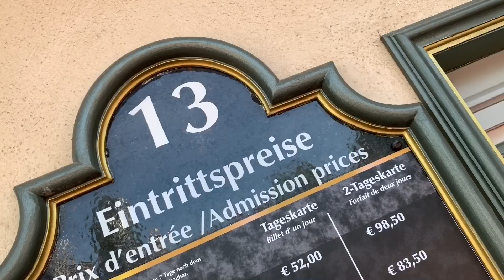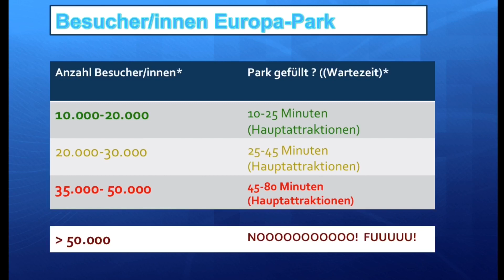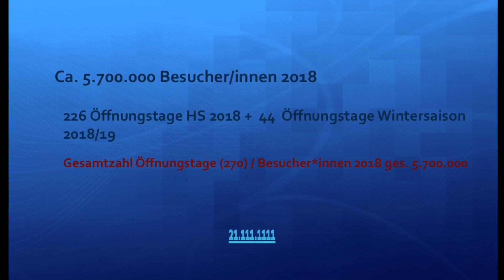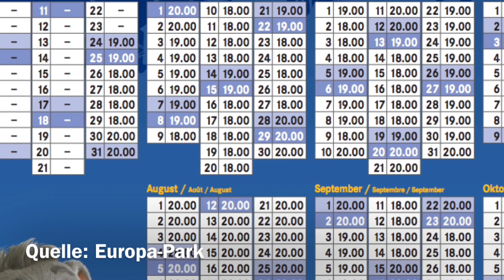Dynamische EINTRITTSPREISE im Europa-Park ?! |Preissystem und Besucheranalyse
Heute analysiere ich, ob für den Europa-Park ein ähnliches System wie in Efteling Sinn machen würde.

Was sagt ihr zu einem solchen System ? Top oder Flop ? Schreibt mir euere Meinung in die Kommentare ⬇️

Achtung: Die Werte bezogen auf den Europa-Park sind Schätzungen, welche auf eigenen Erfahrungen basieren. ⁉️